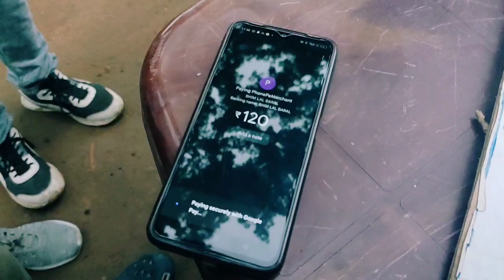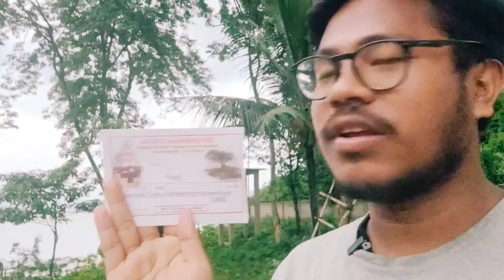The lonely Tree Vlog☺ || Medico's Weekend🔥